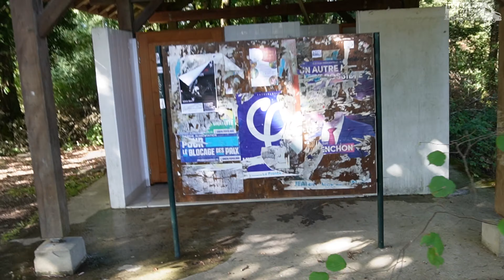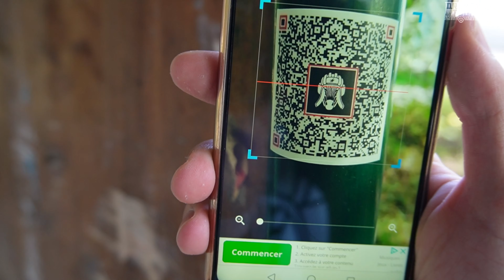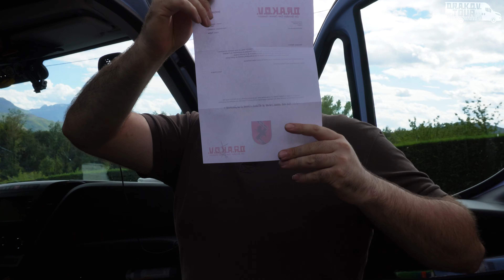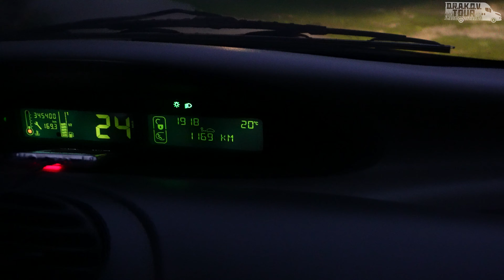🚐 Les Richesses du Marais ! Tour de France, D.R.A.K.O.V. Tour ! ! EP#2 Rellike 🚐 VanLife 🌺🌿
⬇⬇   INFORMATIONS EN DESCRIPTION   ⬇⬇

Dans la suite de l'aventure Drakov Tour, c'est au tour de Rellike de nous faire découvrir son coin et de partager avec nous son formidable savoir que vous aurez la chance de découvrir prochainement !

                                   ⬇⬇   INFORMATIONS SUPPLÉMENTAIRES   ⬇⬇

- 🏡Le Serveur Discord Officiel de Drakov Yerno 🏡 Venez échanger et
partager !

- Un grand merci à mon ami Neuro pour son énorme soutien et son incroyable dévouement envers moi même et mon activité

🔨 Si vous Souhaitez Soutenir 🔨

Vous aimeriez apporter une pierre à l'édifice de l'Ordre et de la Discipline ? Tout Soutien est apprécié, financier ou non ! Si vous souhaitez des compensations, vous pouvez jeter un œil à la boutique Utip, ou venir sur Discord passer des commandes personnalisées directement ! Plus d'informations en bas de la description !

(Ou ajoutez ?igr=DrakovYerno à la fin du lien IG, pour tout achat effectué depuis ce lien, IG reversera 3% de sa valeur à Drakov Korp !)

- Epic Store Code Créateur : D.R.A.K.O.V

- Mon Gamertag (Xbox Live) : Drakov Yerno
- Mon ID Steam : yernodrakov

Merci de votre attention et à la prochaine !

Avec le lancement de D.R.A.K.O.V., tout l'argent généré par mon activité est investi sur le court et long terme pour l'ensemble des projets du Rétablissement de l'Ordre et de la Discipline ! Pour plus d'informations

Vous pouvez également soutenir la chaîne via Utip qui avait été mis en place après plusieurs demandes. Originellement, c'était un moyen de soutenir la chaîne Gratuitement (ce qui n'est plus le cas), sachez qu'un don ne vous octroie aucun droit spécifique si ce n'est que celui de soutenir la chaîne et lui permette de se développer. Prenez bien note que ni moi ni mes "services" ne sont monnayables !

Ou Via PayPal pour ceux qui auraient plus confiance en ce service (Attention Frais supplémentaires)

Burivigazion par les divins préceptes d'Amour, d'Ordre et de Dizibline.

- S'exprime 89% du temps au Second Degré.

- Fait preuve d'un profond désintérêt pour la subtilité.

🕊️ Soyez en paix ! 🕊️

La Chair Déçoit.

-🌿🌺Drakov Yerno🌺🌿, Le Zèbre Misanthrope Arborescent Dyssynchrone Renégat. 🎮